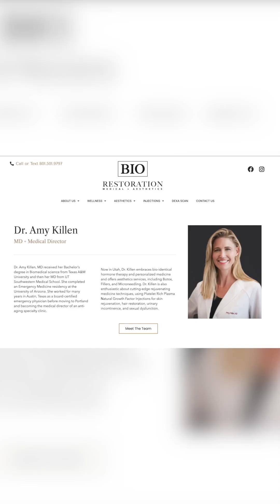The Hidden Hormone Crisis with Amy Killen is OUT NOW!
Dr. Amy Killen joins us to unpack the science of longevity through the lens of women’s health and modern medicine. From hormone therapy and metabolic health to GLP-1 medications and cold plunging, Amy explains how small, evidence-based shifts can transform not just how long we live but how well we age.